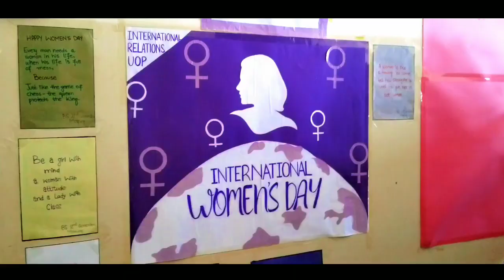Women's Day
women's Day at Depth if International Relations, University of Peshawar